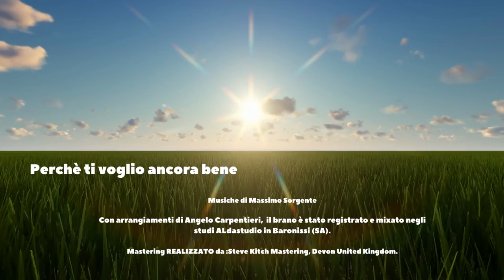Perchè ti voglio ancora bene (Instrumental version 2023)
Perchè ti voglio ancora bene - traccia n.9 dell'album "Sogni e Canzoni" di Massimo Sorgente.
Album "Sogni e Canzoni" brani scritti da Massimo Sorgente. Con gli arrangiamenti di Angelo Carpentieri hanno suonato nel CD: Italo Crudele, Antonio Baldino, Alessandro La Corte, Casimiro Erario, Francesco Maiorino, Carlo Salentino : Il meglio dello scenario musicale jazz salernitano. A questi fantastici musicisti spetta il merito di aver reso possibile questo viaggio, tra le varie sonorità degne della migliore tradizione jazz, contaminata dai ritmi sudamericani che ricordano il maestro Antonio Jobim